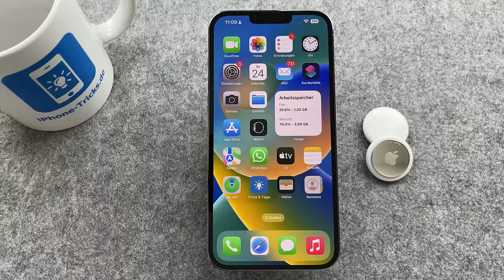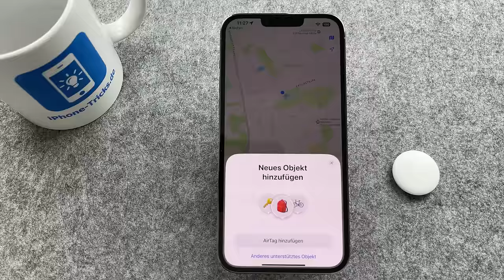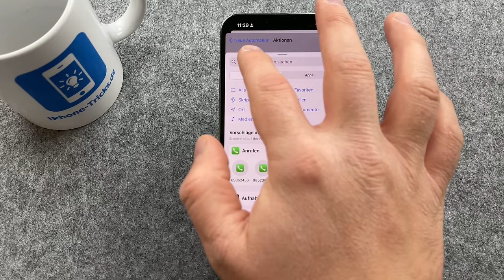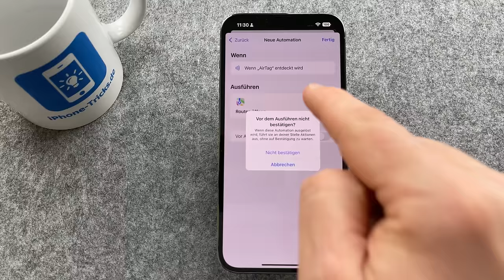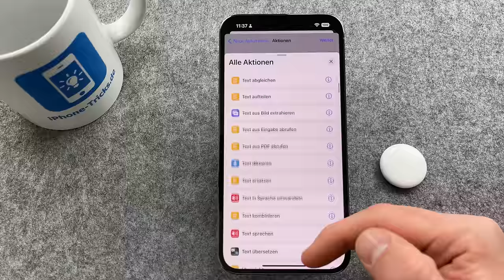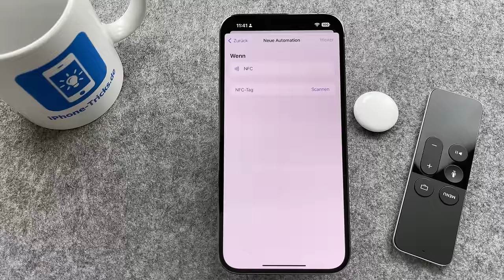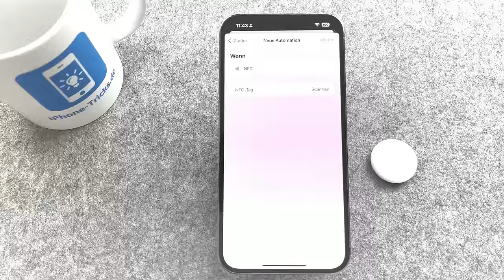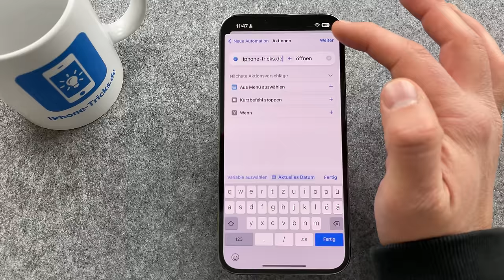Versteckte Funktion: Wusstest du, dass dein AirTag das kann?! 😲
In diesem Video zeige ich dir eine versteckte und extrem praktische Funktion für deine AirTags, die du so bestimmt noch nicht nutzt – viel Spaß!

Seit Apple die AirTags vor rund 2 Jahren auf den Markt gebracht hat, haben sich die kleinen Bluetooth-Tracker zum Aufspüren von verlorenen oder verlegten Gegenständen zum beliebten Apple-Gadget entwickelt. Was viele nicht wissen: Die münzgroßen Sachenfinder verfügen über eine versteckte Funktion, die ich euch im Folgenden zeigen will.

Der Haupteinsatzzweck der AirTags besteht bekanntlich darin, diverse Gegenstände – z. B. Schlüssel, Taschen, Rücksäcke, etc. über die Wo ist? App wieder auffindbar zu machen.

Doch es gibt darüber hinaus auch noch eine verborgene Funktion der kleinen Bluetooth-Tracker, die ihr bislang bestimmt noch nicht genutzt habt, die aber enorm praktisch ist.

===INHALT===
00:00 Intro
00:12 AirTag Funktionen
01:54 AirTag als NFC-Chip einrichten
04:48 Anwendungsbeispiele
09:35 Outro